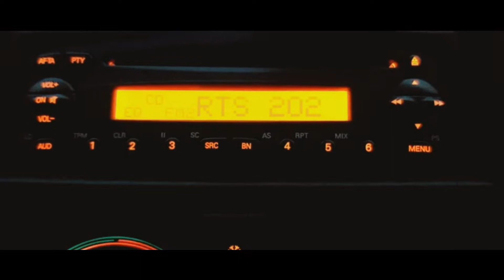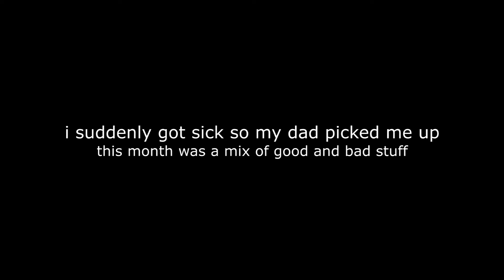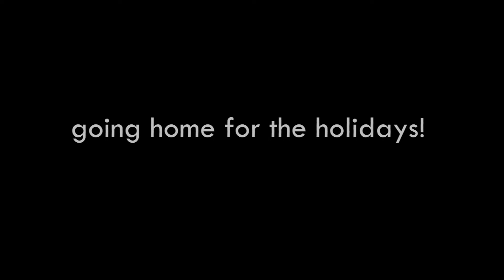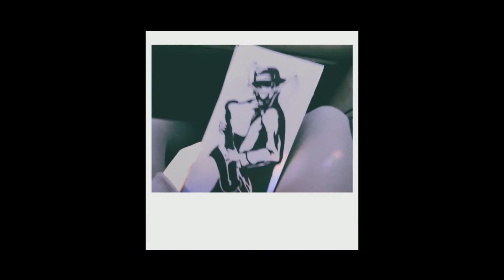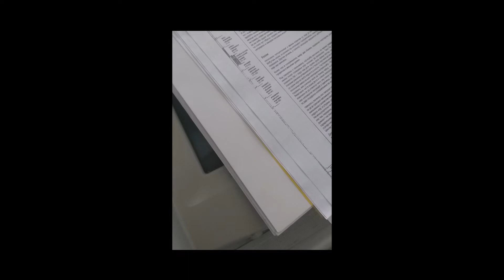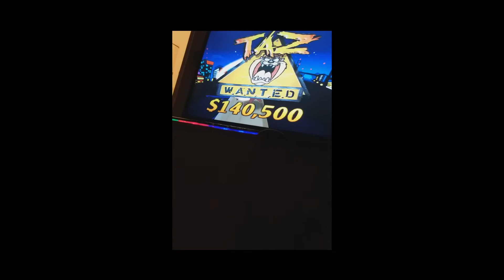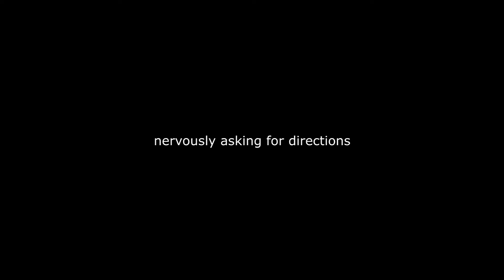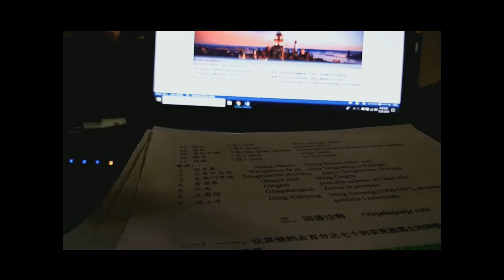MEMORYBOX vlog #1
This is a small compilation of clips i took in december and january of 2018-19. They aren't the highest of quality, but they are memories - good and bad, and i want to remember them all.

While taking them, i never thought twice about them. I have so many videos and i used to look at them as data that took up space on my computer, i decided to put it all together so that i could save some space, but still keep the memories and i realized that i really missed video editing and the whole creative process. I plan on making a lot of vlogs and i'm excited to finally film when i'm talking to myself!

I currently don't own a good vlog camera, so a phone will have to suffice, stick around as i try to adult in this weird thing called life.
~ 拜拜 !